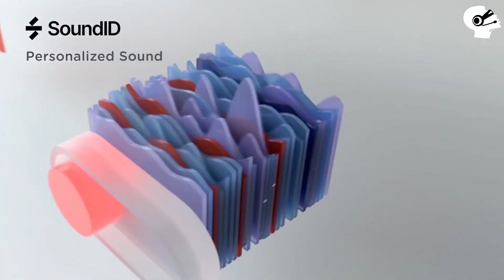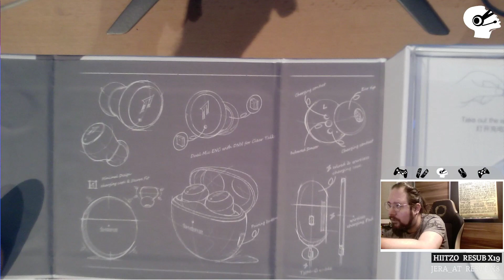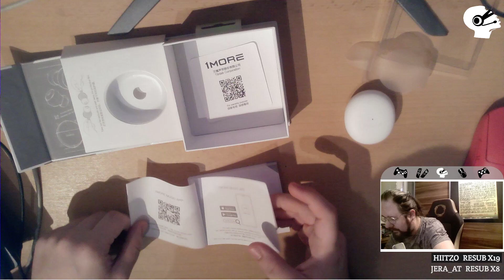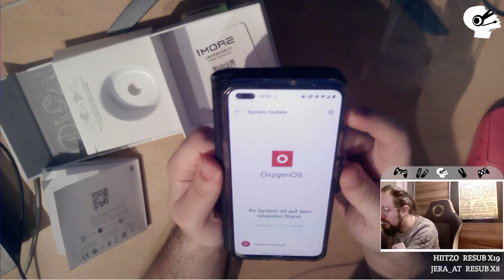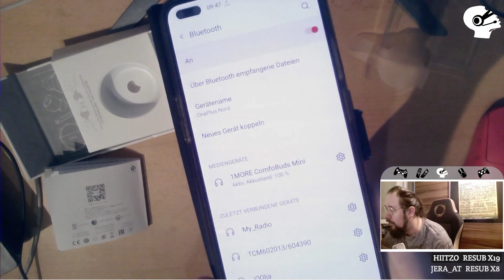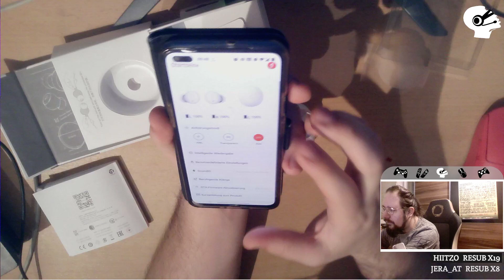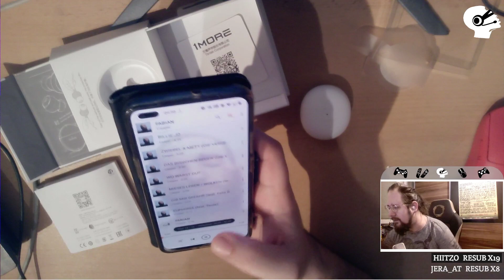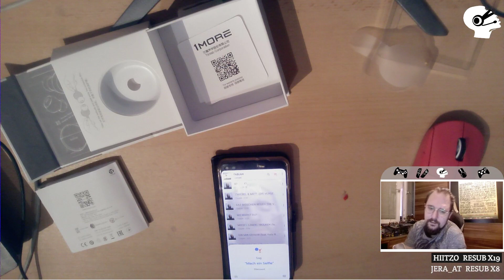1MORE ComfoBuds Mini - Superlight Earbuds Unboxing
Seit dem 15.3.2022 gibt es die 1MORE ComfoBuds Mini. Wir haben ein Unboxing Video für euch gemacht.